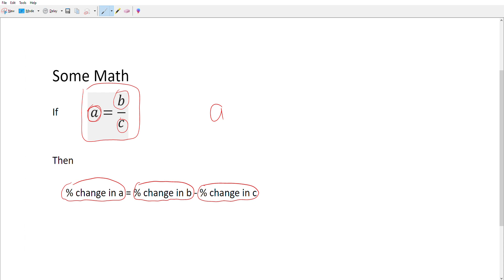week 9 slide 13